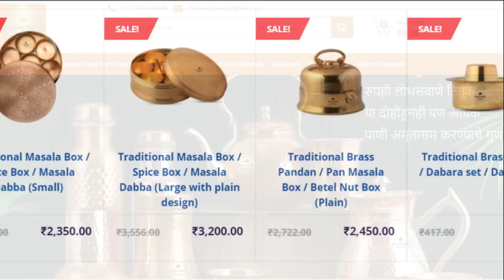इंद्रहर की कढी मध्य प्रदेश मधील लग्नाला आवर्जून केली जाते ही गावरान कढी/ Indrahar ki kadhi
इंद्रहर की कढी मध्य प्रदेश मधील लग्नाला आवर्जून केली जाते ही गावरान कढी/ Indrahar ki kadhi Madhya pradesh special recipe

1100 किलो साबुदाणा खिचड़ी तुम्ही पहिलीए ! INDIA'S BIGGEST Khichadi making with 250 /300 kg Ghee